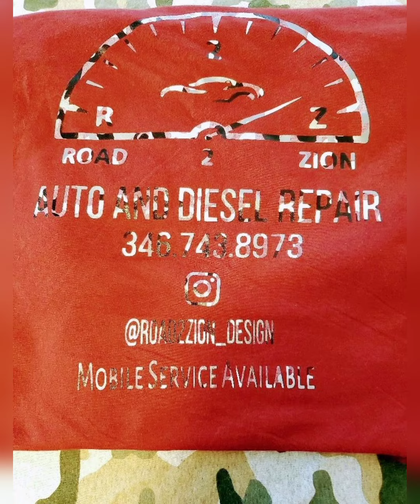Road 2 Zion new appeal release